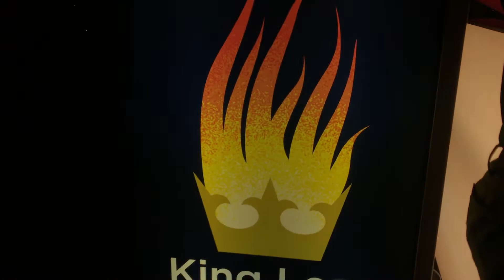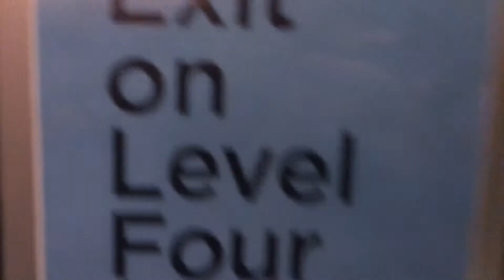Vlog #2: Guthrie Theatre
Either you have already finished the video or are just reading the description but SSUUBBSSCCRRIIBBEE !!! TTHHUUMMPPSS UUPP !!! THANK YOU !!! I am really trying to upload more often since I really enjoy editing and recording but I really slack!